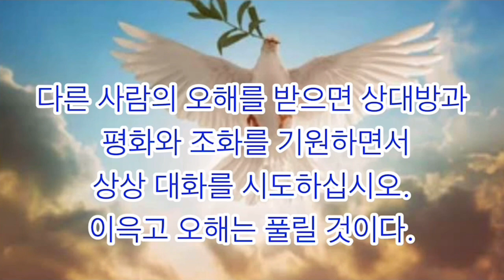平和を願って🙏🇺🇦平和を歌った名作、偉人名言集。いつまでも世界が平和でありますように。パート36